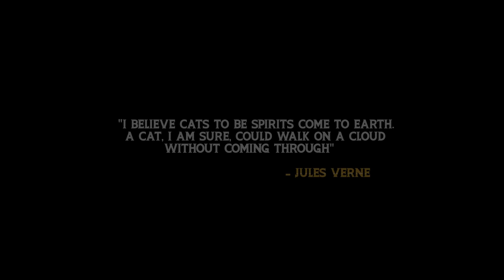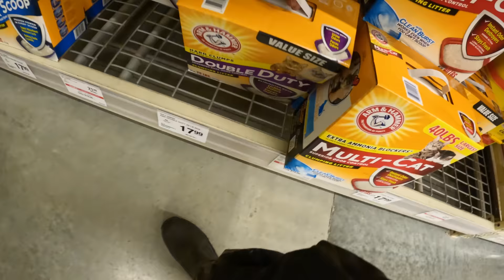OTRCMP : EP7 : I Rescued a Barn Cat & He Changed my Life!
The title says it all... I couldn't help myself. I had to rescue Chester and make him my right hand man! Here is the aftermath of the last episode where I got Chester to sleep in the trailer and have a night of cozy safety. Special thanks to the employees at the Hinesburg Animal Hospital for help getting Chester back to %100.

-Justin

Filmed on :

Canon R5
GoPro Hero 11
DJI Mavic Pro2

"A Renewed Sense" by William Ryan Fritch